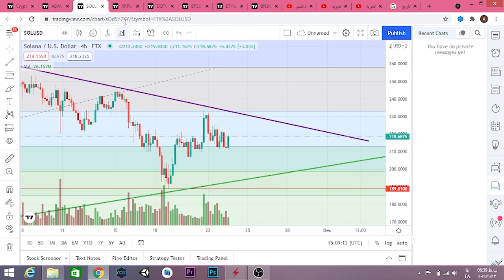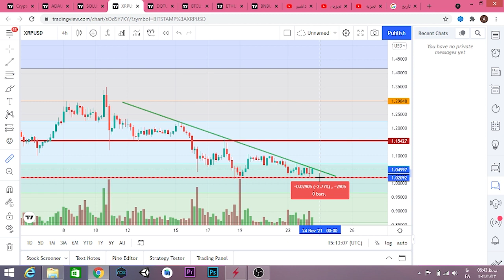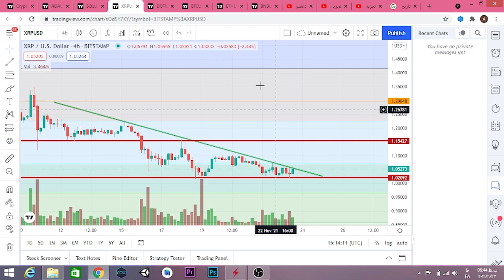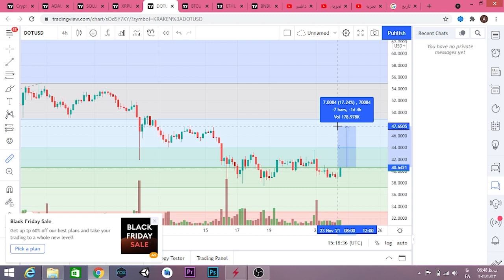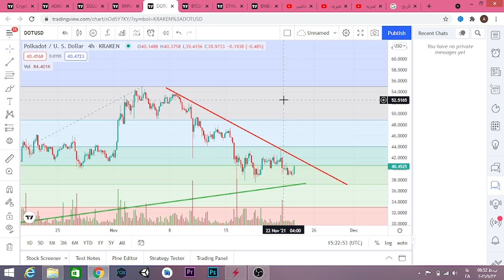تحلیل کاردانو ، سولانا ، پولکادات و ریپل 1400/9/2 : فوری تحلیل ارز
تحلیل کاردانو ، سولانا ، پولکادات و ریپل امروز 1400/9/2 : فوری تحلیل ارز

00:50 - تحلیل کاردانو
05:00 - تحلیل سولانا
10:24 - تحلیل ریپل
13:30 - تحلیل پولکادات

سلام. امروزم مثل هرروز با تحلیل ارزهای شیبا کاردانو بیتکوین و دوج_کوین در خدمتتونیم امیدوارم از ویدیو راضی باشین.